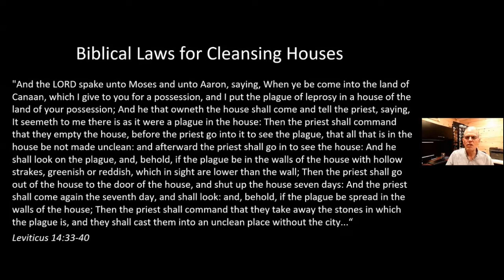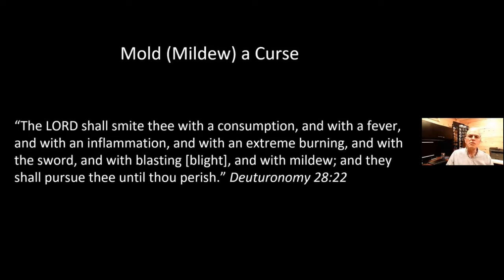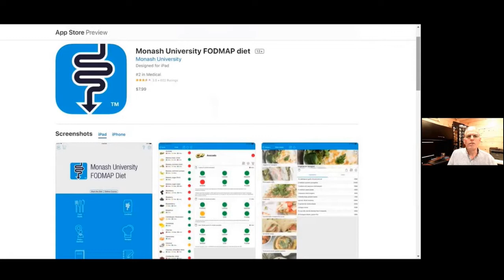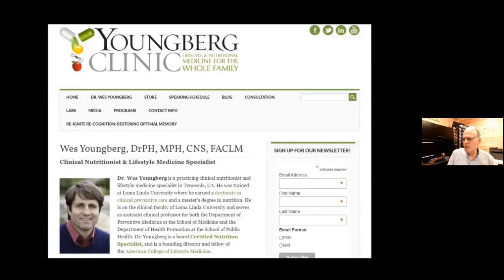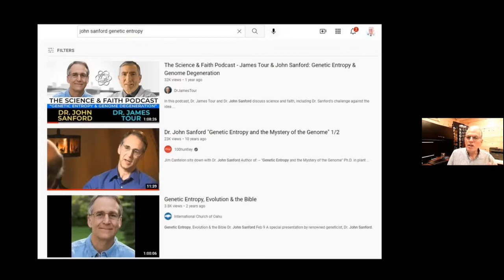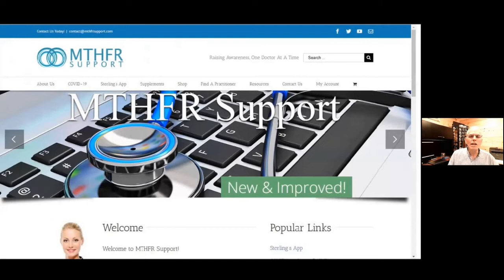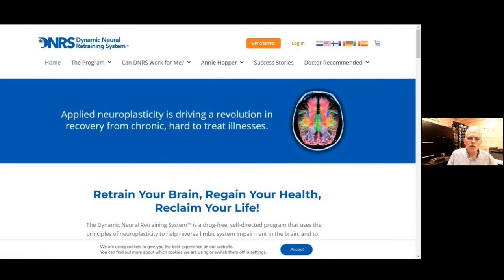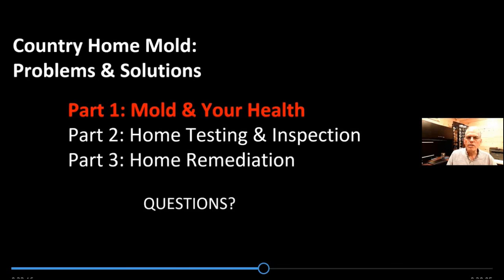Mold and Your Health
PFTTOT Part 195 Mold and Your Healthv